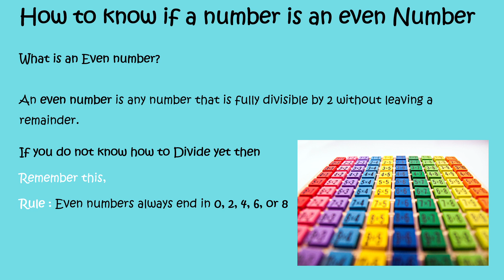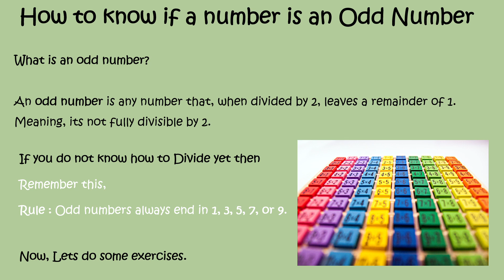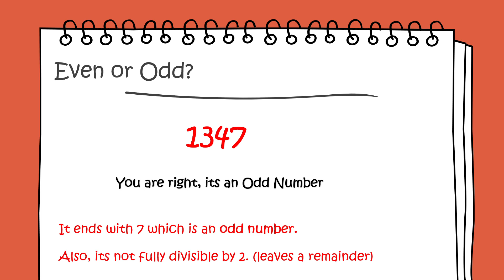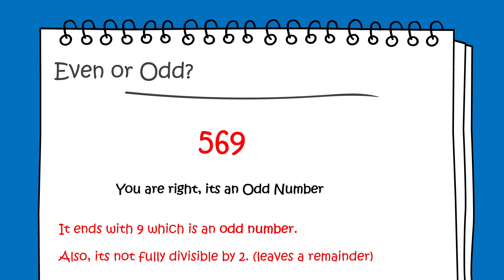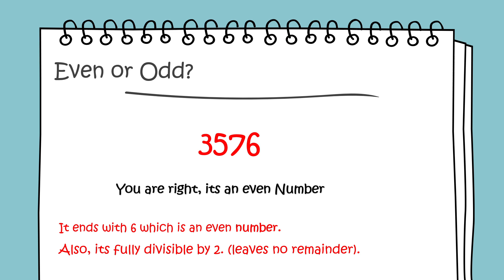Even vs Odd Numbers: Fun & Easy Math for Kids! 🧮🎉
Welcome to an exciting math adventure where we’ll explore the fascinating world of even and odd numbers! 🧮✨ Whether you're just starting to learn about numbers or need a quick refresher, this video is perfect for primary school kids who want to learn math in a fun and engaging way. With colorful visuals, easy-to-understand examples, and interactive activities, you’ll be a pro at recognizing even and odd numbers in no time! 🎨📚

In this video, you'll discover:

🔹 What are Even Numbers?
We'll teach you how to identify even numbers by showing you that numbers divisible by 2 are even! We’ll also explain why even numbers always end in 0, 2, 4, 6, or 8, and how easy it is to spot them in everyday life. 🌟 You’ll also learn fun tricks and examples that will make recognizing even numbers simple and exciting! 🚀

🔹 What are Odd Numbers?
Odd numbers might seem a little tricky at first, but don’t worry – we’ve got you covered! These numbers cannot be divided evenly by 2, and they always leave a remainder of 1. Learn how to spot odd numbers that end in 1, 3, 5, 7, or 9 with real-life examples and tons of fun activities. 🙌

🔹 Interactive and Fun Activities
This video isn’t just about watching – it's about learning and playing! 🧩🎮 We’ll take you through some hands-on activities and quizzes that help you understand even and odd numbers while having fun. Try solving puzzles, answering questions, and seeing how quickly you can recognize which numbers are even or odd. The more you practice, the better you’ll get!

🔹 Real-Life Applications
Did you know that even and odd numbers are everywhere? 🌍 We’ll show you how to spot even and odd numbers in real-world situations, like counting toys, pairing shoes, or splitting up candies for a snack! 🍬 You'll see just how useful understanding these numbers can be in your daily life. 🤩

🔹 Quiz Time!
At the end of the video, put your skills to the test with a fun quiz! Can you identify all the even and odd numbers before time runs out? ⏳ Don’t worry – we’ll walk you through each question, so you can get the correct answers and feel confident in your math abilities!

This interactive, kid-friendly video is designed to keep you excited and engaged while learning. Whether you’re watching by yourself, with your friends, or as part of a class, you’ll have a blast learning about even and odd numbers in a way that’s easy to understand and totally fun! 🎉

Let’s explore the amazing world of numbers together! 🌟